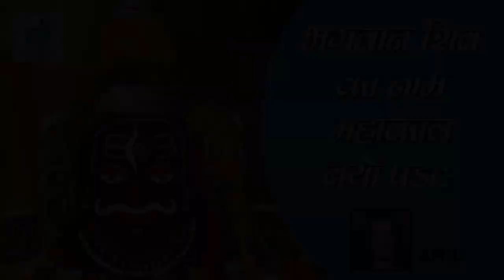BHAGVAAN SHIV KA NAAM MAHAKAAL KYUN PADAA: Radio Dharm Ganga:By Anju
मित्रों भगवान शिव के सबसे रहस्‍यमयी स्‍वरूपों में से एक हैं महाकाल। शिव के प्रमुख अवतारों में पहला अवतार महाकाल को माना जाता हैं। इस अवतार की शक्ति माँ महाकाली मानी जाती हैं। वर्तमान में महाकाल के रूप में भगवान भोलेनाथ तीर्थ नगरी उज्‍जैन में विराजमान हैं। वेदों में शिव का नाम ‘रुद्र’ रूप में आया हैं। रुद्र का अर्थ होता हैं भयानक। रुद्र संहार के देवता और कल्याणकारी हैं। पौराण‍िक कथा के अनुसार प्राचीन काल में दूषण नाम के एक राक्षस ने पुरे उज्जैन नगरी में तबाही और आतंक मचा रखा था, राक्षस दूषण के आतंक से मुक्त कराने के लिए भगवन शिव ने उसका वध कर दिया। तब उज्जैन नगरी के शिव भक्तों ने भगवान् शिव से वही बस जाने का आग्रह किया और भोलेनाथ तब से महाकाल के रूप में वहां बस गए। दूषण की राख से किया श्रृंगारशिव ने दूषण को भस्‍म किया और फिर उसकी राख से अपना श्रृंगार किया। इसी वजह से इस मंदिर का नाम महाकालेश्‍वर रख दिया गया और शिवलिंग की भस्‍म से आरती की जाने लगी। यह मंदिर भारत के बारह ज्योतिर्लिंगों में से एक हैं। ज्योतिर्लिंग का मतलब की वह स्थान जहा भोलेनाथ ने खुद को स्थापित किया। शिव जितने भोले हैं उनका गुस्सा भी उतना ही प्रलयकारी हैं, इसलिए पुराणों में इनका नाम रूद्र भी हैं। जटाजूटधारी, भस्म भभूत शरीर पर लगाए, गले में नाग लपेटे, रुद्राक्ष की मालाएं पहने, जटाओं में चंद्र, गंगा की धारा, हाथ में त्रिशूल एवं कटि में बाघम्बर और नंगे पांव रहने वाले शिव कैलाश में निवास करते हैं। माता पार्वती उनकी पत्नी अथवा शक्त्ति हैं और गणेश और कार्तिकेय के वे पिता हैं।

महादेव, जिन्हे भोलेनाथ, भोले बाबा, कालो के काल महाकाल, त्रिलोकीनाथ, नीलकंठ, शिव शंकर, शिव शम्भू, जटाधारी, अर्धनारेश्वर आदि कई नामो से जाना जाता हैं, भगवान शिव ने धरती पे कई बार अवतार लिया हैं, और पूरी दुनिया में इनके भक्त फैले हुए हैं और हर तरफ से इस ब्रह्माण्ड में महादेव की गूंज सुनाई देती हैं। जब इस धरती पे कुछ भी नहीं था, उससे पहले से ही महादेव का अस्तित्व था, और आदि से अंत तक महादेव का ही वास रहेगा क्युकी शिव ही आदि हैं और शिव ही अंत हैं, सब कुछ शिव में ही जाकर मिल जाता हैं। भगवान शिव को त्रिनेत्र धारी भी कहा जाता हैं और जब भोलेनाथ की ये तीसरी आँख खुलती हैं तो महाप्रलय आती हैं और तीनो लोक में हाहाकार होता हैं और इस महाप्रलय के विनाश से सिर्फ सर्वनाश होता हैं। भगवान् शिव को देवो के देव महादेव भी कहा गया हैं और सभी देवी देवता महादेव का पूजन कर आशीर्वाद प्राप्त करते हैं